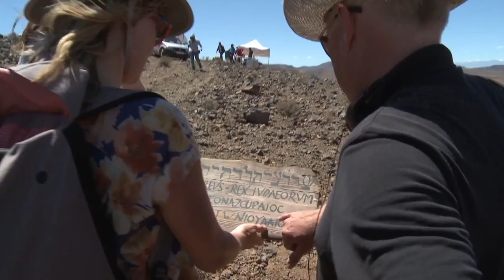Son of God: Behind the Scenes (Complete Broll) [No Audio] - Diogo Morgado, Amber Rose Revah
The life story of Jesus is told from his humble birth through his teachings, crucifixion and ultimate resurrection.

Director:
Christopher Spencer
Writers:
Richard Bedser, Christopher Spencer, 2 more credits »
Stars:
Diogo Morgado, Amber Rose Revah, Greg Hicks